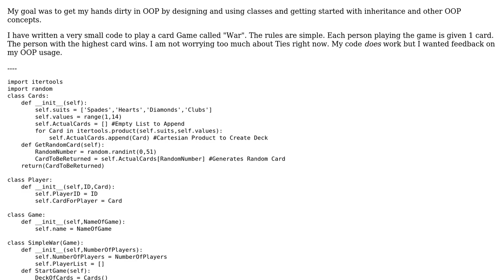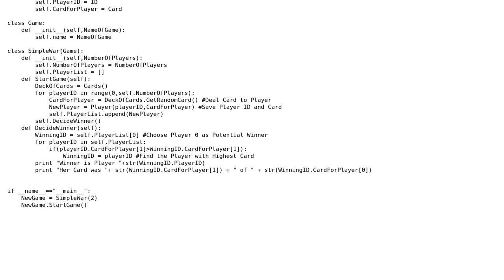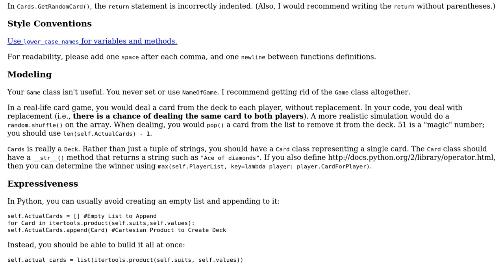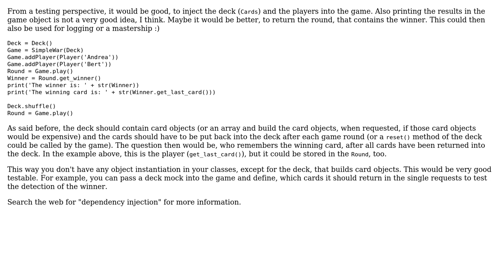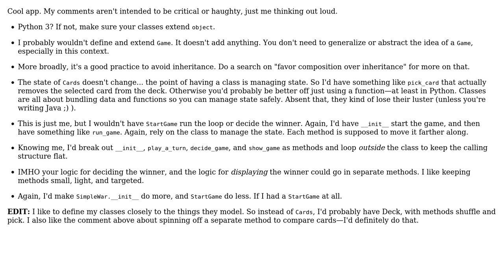Code Review: Simple card game to learn OOP (4 Solutions!!)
Code Review: Simple card game to learn OOP

With thanks & praise to God, and with thanks to the many people who have made this project possible! | Content (except music & images) licensed under CC BY-SA | Music | Images & others | With thanks to user Vitruvie user syb0rg user stofl user sea-rob user Jamal user Inquest user 200_success and the Stack Exchange Network Trademarks are property of their respective owners. You are responsible for your own actions.